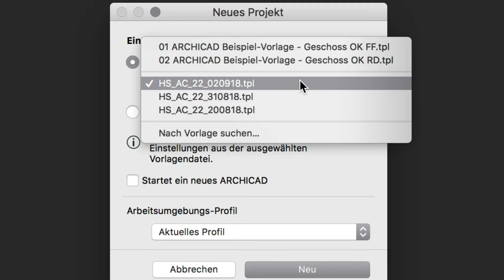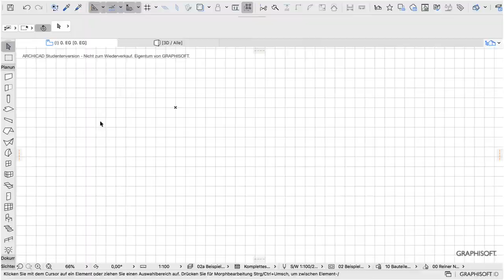ARCHICAD BIM: Start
Wie startet Ihr ARCHICAD? Ihr könnt ein neues Projekt beginnen oder ein bestehendes öffnen. Nutzt die Vorlagedateien und wählt Eure Arbeitsumgebung.